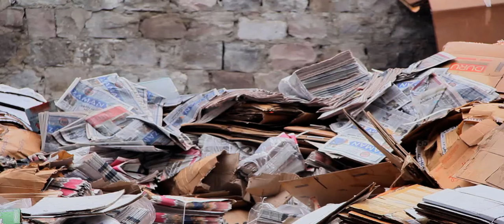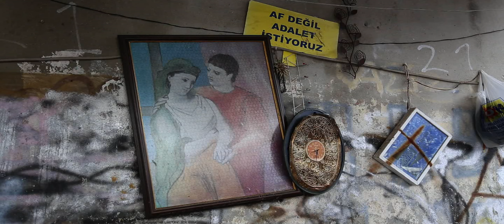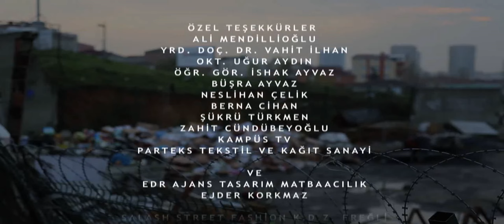KATIK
Film Süresi: 17:54
Yönetmen: Yahya ERCAN